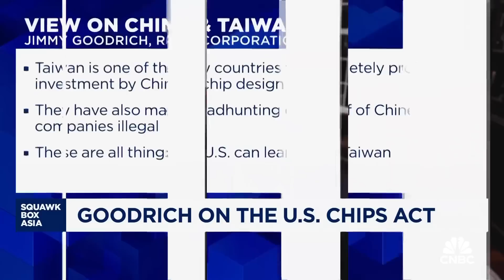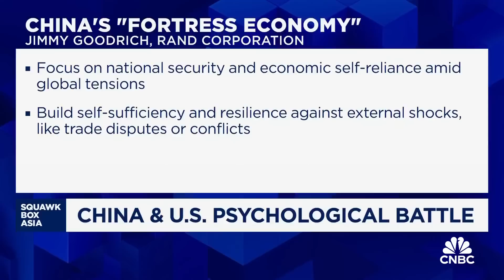China is 'struggling' to meet its own demand for advanced chips: Rand Corporation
Jimmy Goodrich of research group Rand Corporation pokes holes into the premise that China is pulling ahead on advanced chipmaking, saying its current capabilities only allows it to make 7-nanometer chips at best.